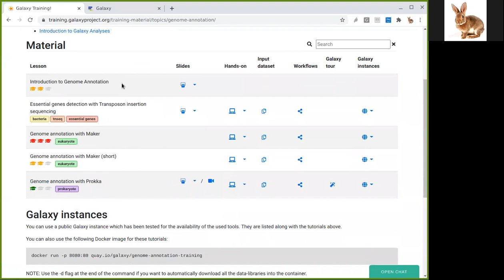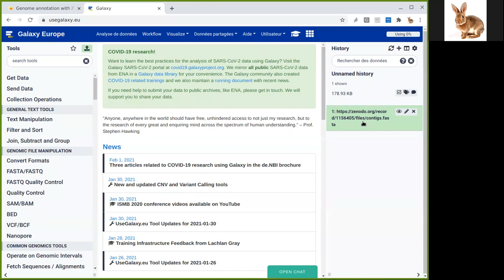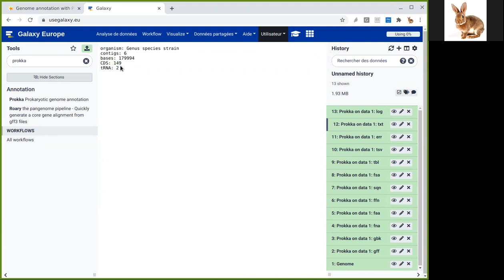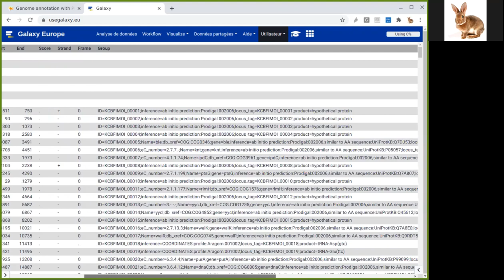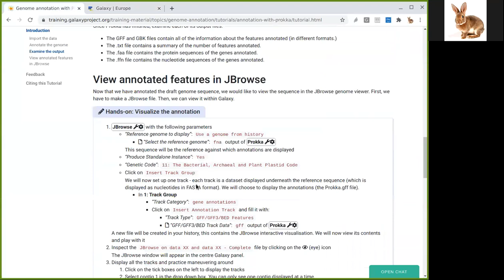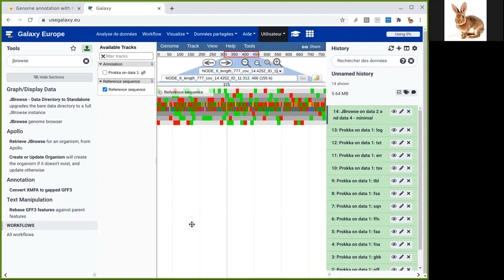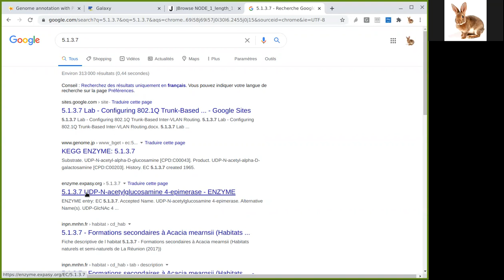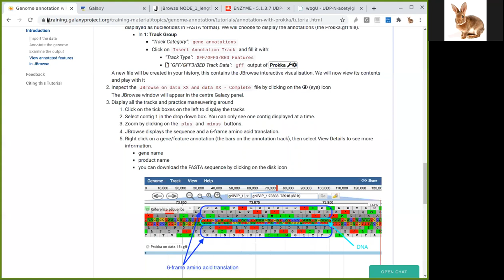GTN Training - NGS Advanced - Annotation of a Prokaryotic Genome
Speaker: Anthony Bretaudeau
Captions: Anthony Bretaudeau